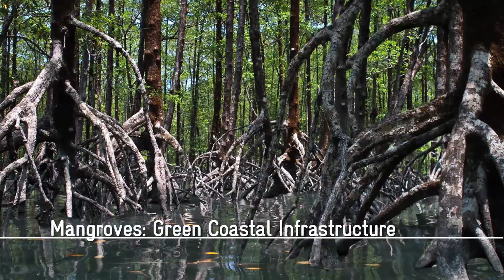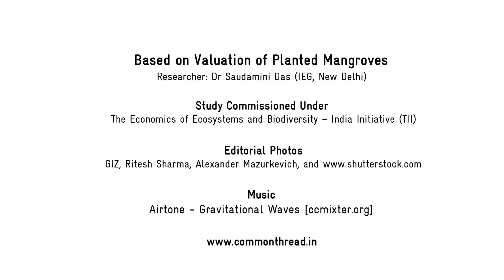Mangroves: The Green Coastal Infrastructure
Planted mangroves in Gujarat provide benefits worth US$ 1.6 million annually through contributions to commercial fisheries and promoting soil accretion.